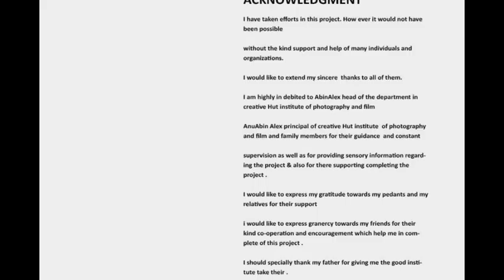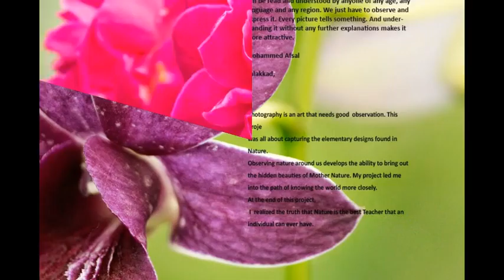Photography assignements on Concept Photography by Mohammed Afsal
Mohammeed Afsal from Malappuram had completed Professional Diploma in Photography Course at the 7th Batch in Creative Hut Institute of photography Kerala